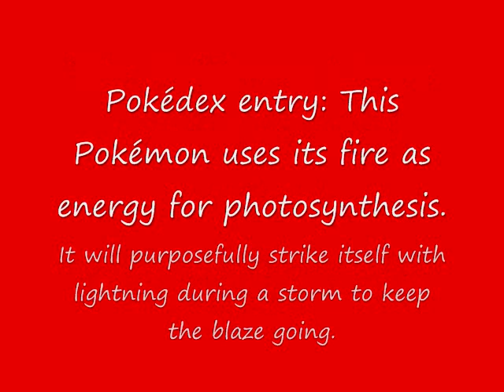Entry for Twime777's Contest: Create a Fire Type Pokémon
This is my entry to Twime777's contest.  Its my first art ever released on Youtube! hope you enjoy